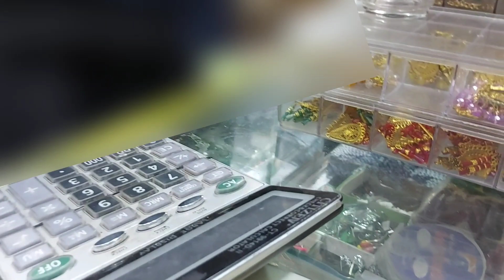Button Patti, Tussles, Beads , Buckle & Much More Dresses Accessories